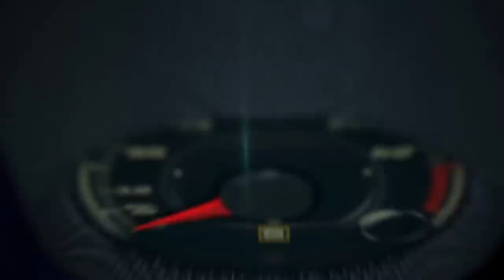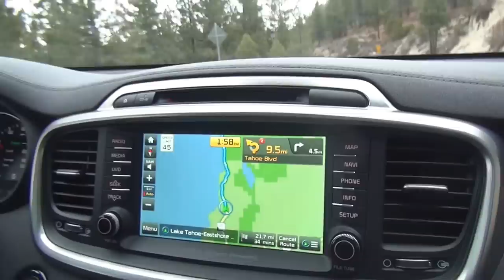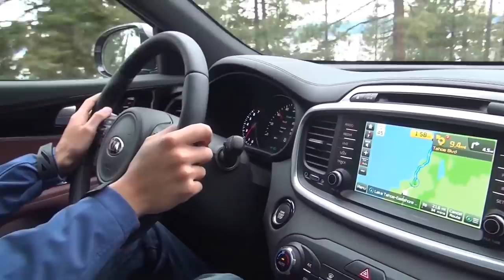2016 KIA Sorento Test Drive en Lake Tahoe, California en Español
2016 KIA Sorento Test Drive en Lake Tahoe, California en Español